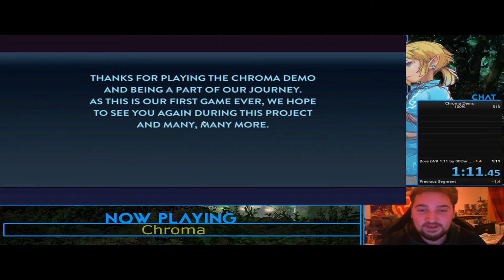CHROMA Demo Speedrun 1:11.45 | WORLD RECORD - LINK00ZELDA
Ein Abo wäre nice ! :)
@00Darki mal sehen wie lange der Rekord steht :D